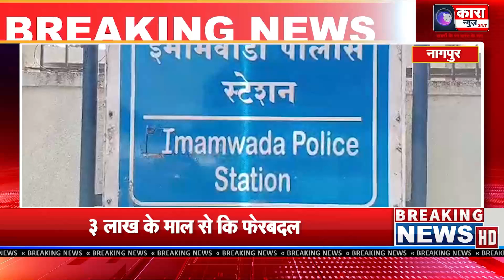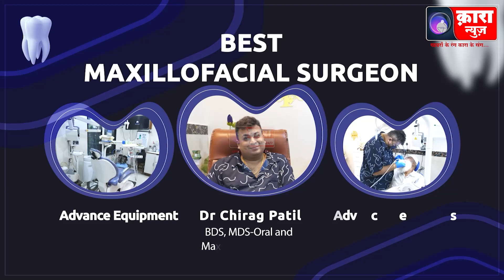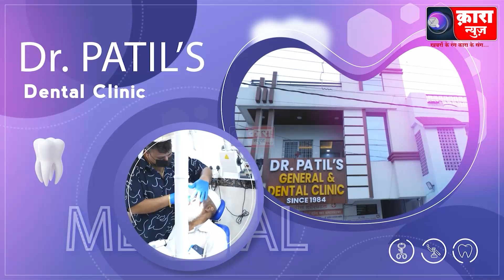डेली कलेक्शन कर्मचारी ने बैंक कलेक्शन के नाम पर 2 लाख 91 हज़ार रूपय कि हेरा फेरी | Kara News Network